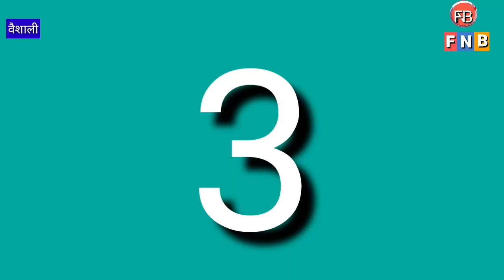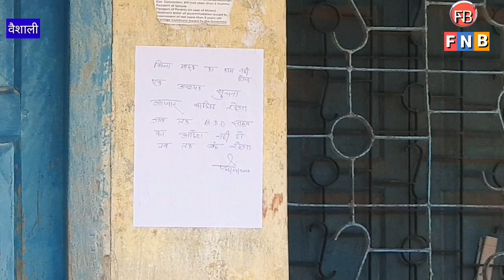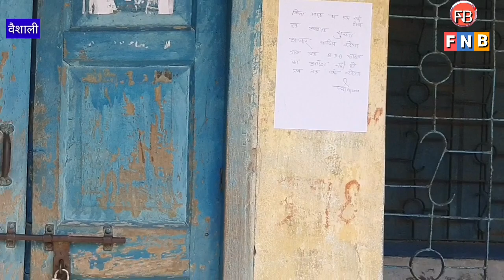महुआ UPDATE 06/07/2020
महुआ के महत्वपूर्ण खबरें